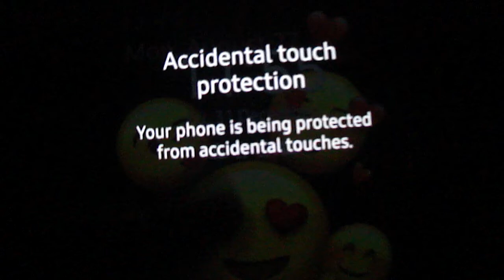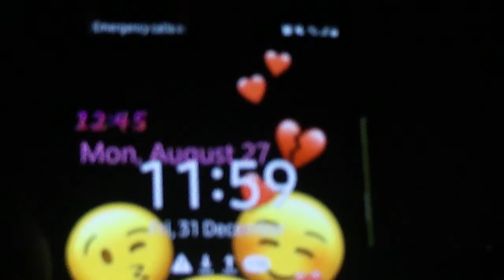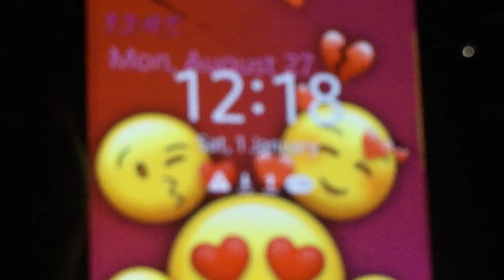FELIZ AÑO NUEVO 2022 🎉 Plus mucha pirotecnia para resivirlo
espero que les guste eh gravado la pirotevnia que an quemado este 31 de diciembre y 1 de enero resibiendo asi el año nuevo